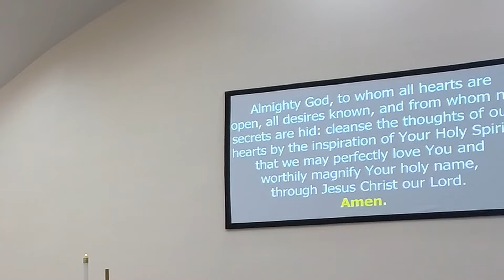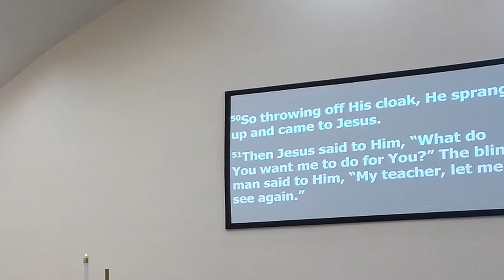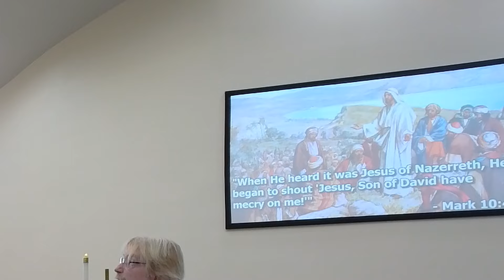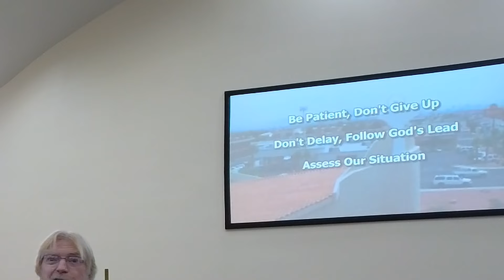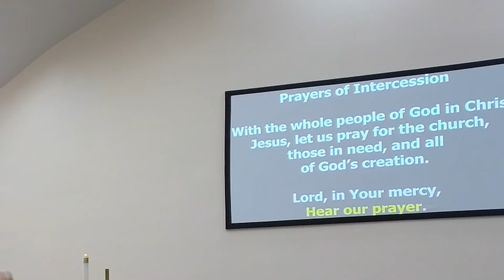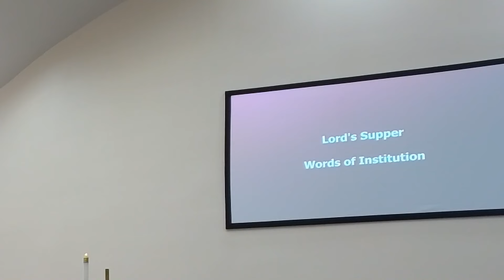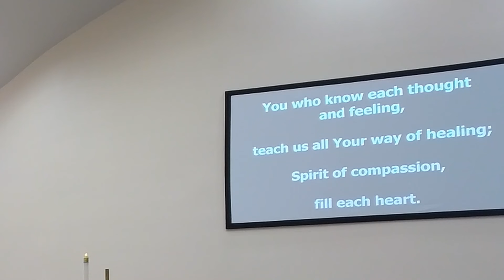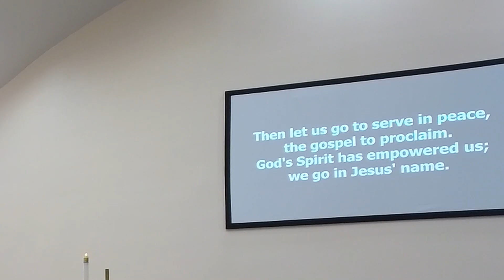22nd Sunday after Pentecost October 24 2021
9:30 am service at The Lakes Lutheran Church on Sunday October 24, 2021.